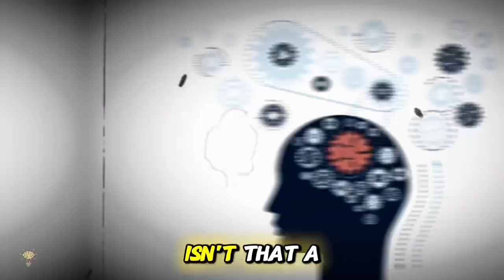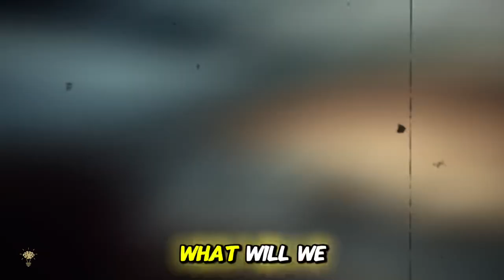Unbelievable Geography Facts That Will Blow Your Mind!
Discover the most unbelievable geography facts in this eye-opening video! From the deepest oceans to the highest peaks, get ready to explore some of the most astonishing aspects of our planet. Whether you’re a geography buff or just curious about the world, these facts will amaze and inspire you.

🕒 Timestamps:
0:00 - Introduction: Unveiling Incredible Geography Facts
0:10 - Exploring Secrets of Earth’s Natural Wonders
0:20 - The Vast Expanse of the Sahara Desert
0:25 - Mauritania’s Eye: A Geological Bullseye
0:43 - Hawaii’s Fiery Heart: Exploring Active Volcanoes
0:49 - Kilauea: Hawaii’s Most Active Volcano
1:02 - Yucatán Peninsula: Mexico’s Underground Rivers
1:15 - Subterranean Rivers: Lifelines of the Mayan Civilization
1:23 - Namib Desert: Home of the World’s Highest Dunes
1:37 - The Namib’s Golden Dunes: Witnesses to History
1:44 - Salar de Uyuni, Bolivia: Where Heaven Meets Earth
1:50 - Exploring the Solar de Uyuni: A Mirror to the Sky
2:00 - Earth’s Marvels: A Close-Up on Nature’s Beauty
2:08 - Conclusion: A Journey Through Geographic Marvels